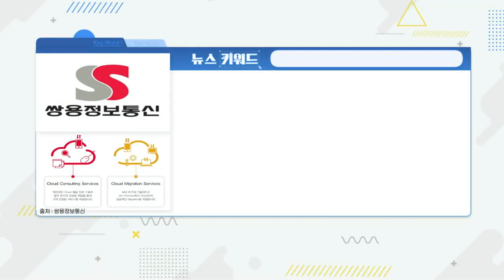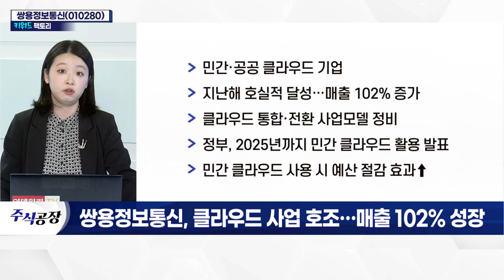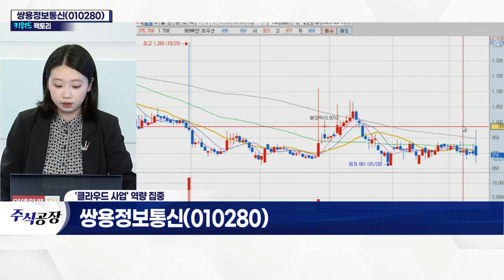쌍용정보통신(010280)... 클라우드 사업 호조… 매출 102% 성장_키워드 팩토리 (20220315)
쌍용정보통신(010280)
- 민간·공공 클라우드 기업
- 지난해 호실적 달성… 매출 102% 증가
- 클라우드 통합·전환 사업모델 정비
- 정부, 2025년까지 민간 클라우드 활용 발표
- 민간 클라우드 사용 시 예산 절감 효과↑